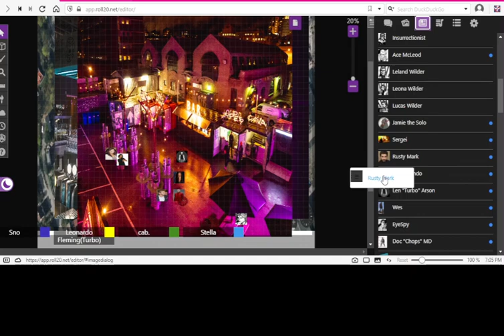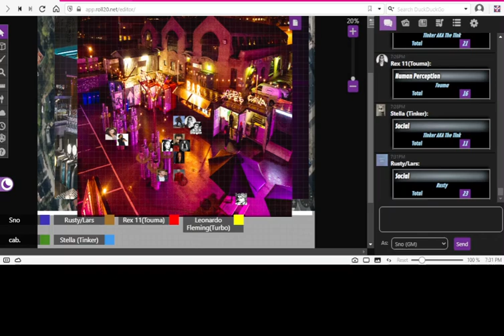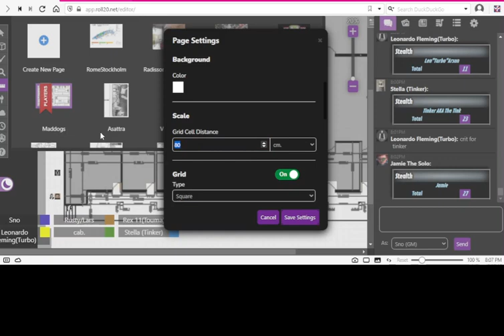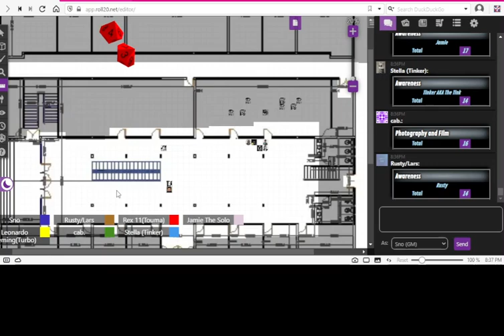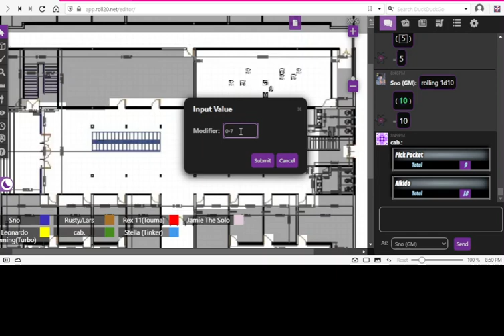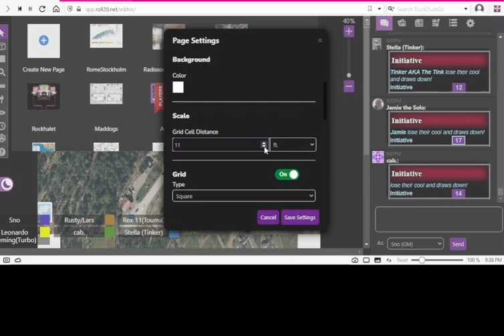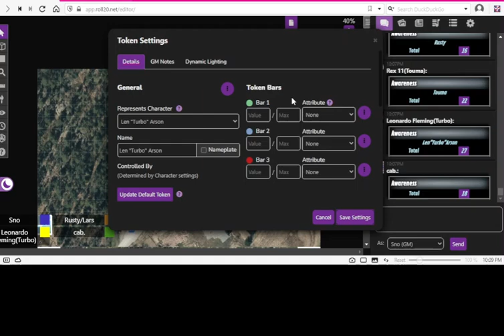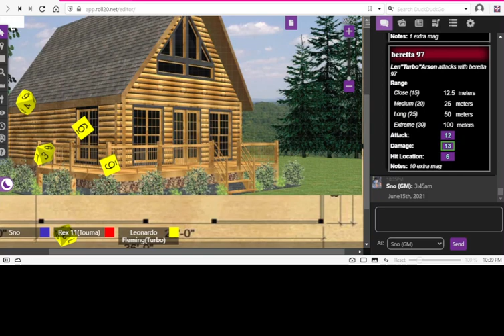Friday Night Kerfuffle - Love In Vain - Episode 13 - Season 5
Trying to find an agent in Stockholm is proving to be tougher than it looked.  Join us this episode as our players meet some of the players in Sweden.